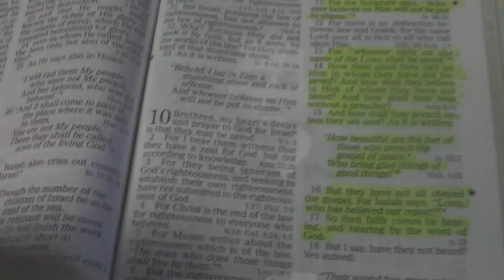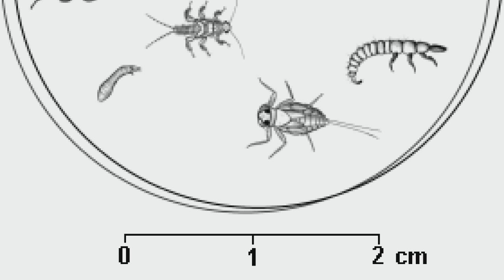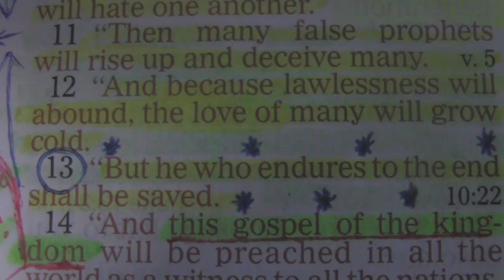Truth In Creation part 3 (The Salmon)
A teaching about the parallels in creation and the spirit world.
This part is about the Eternal Truth found within the life cycle of Pacific Salmon; Enjoy!